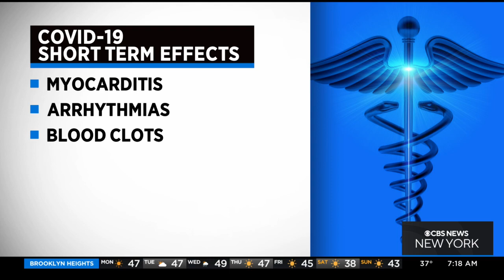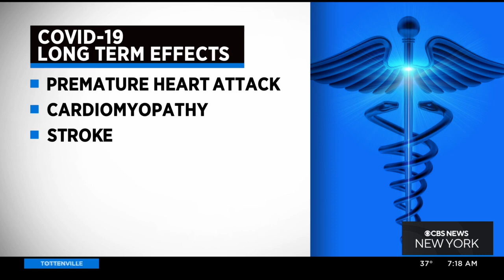Heart disease expert on COVID vaccines and variants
Cardiovascular disease expert Dr. Nidhi Kumar has important information as we prepare to gather for the holidays and spend more time indoors.